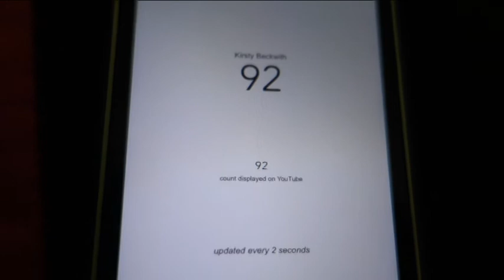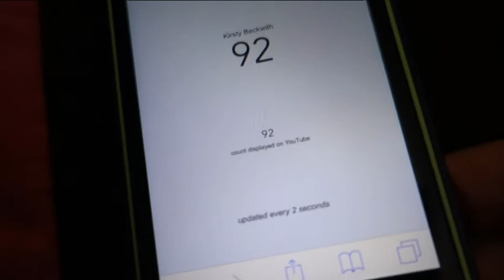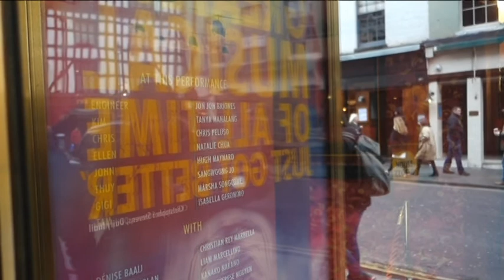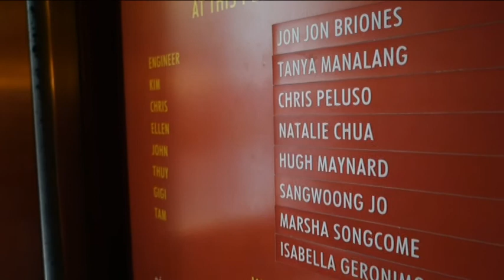Weekly vlog #25 Au revoir Miss Saigon!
I fight all week to get well so I can go to London for some serious show time!